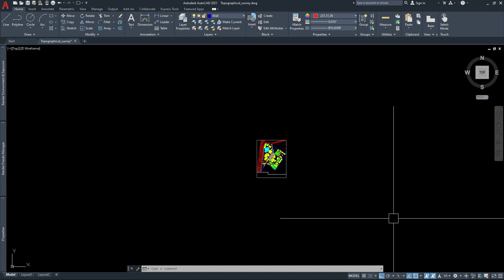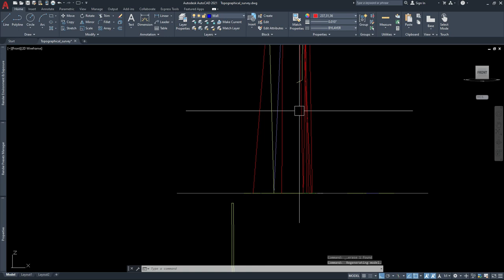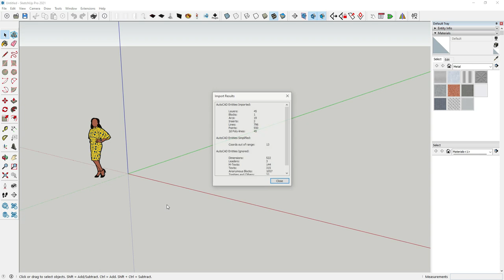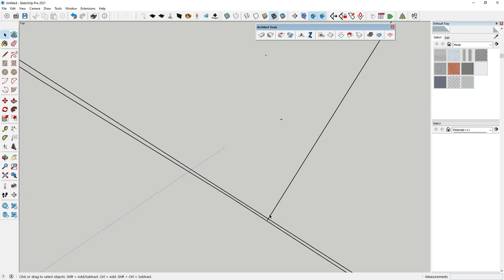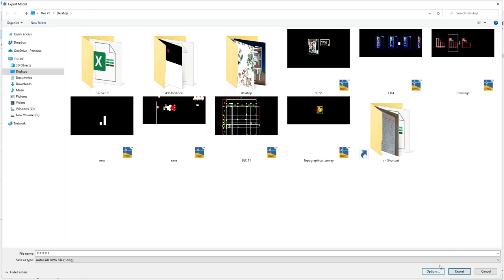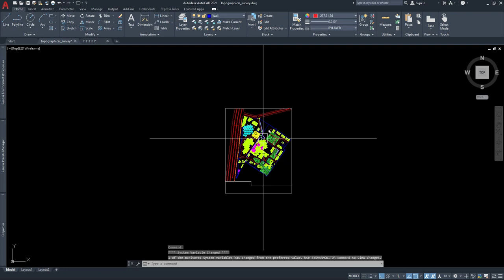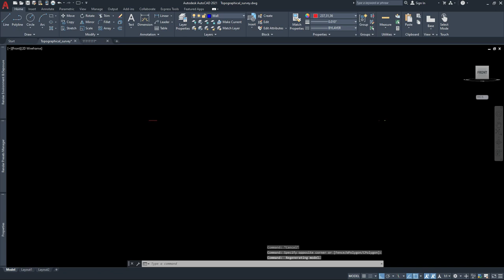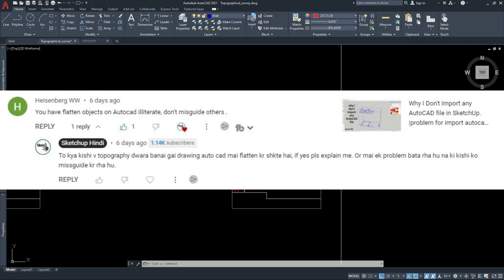Topography File Problem Solve.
In this video, we're going to discuss the Topography File Problem Solve. If you're having trouble opening or working with your Topography File, don't worry, we're here to help!

This video is a helpful guide to resolving common Topography File problems. By the end of this video, you should be able to solve any problem you've been having with your Topography File. So what are you waiting for? Start watching!

(sorry but, my link is not working pls download your extension warehouse )